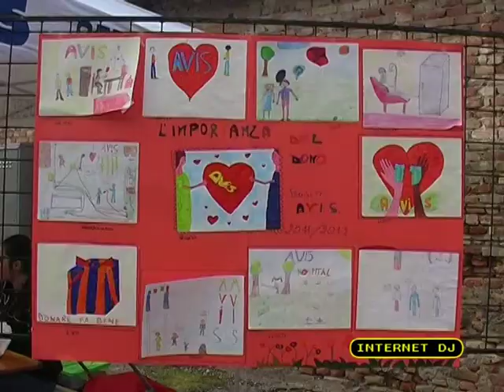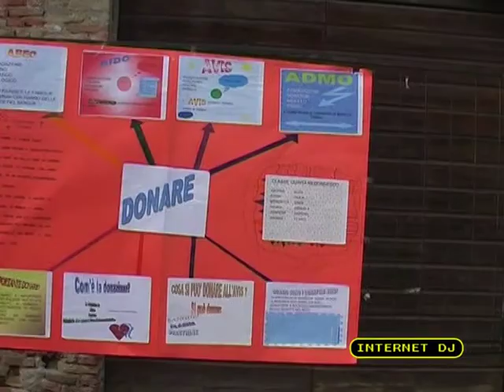Internet dj p73 - Carnevale di Redondesco (MN) - Finale Concorso Stars in Competition - Aprile 2012